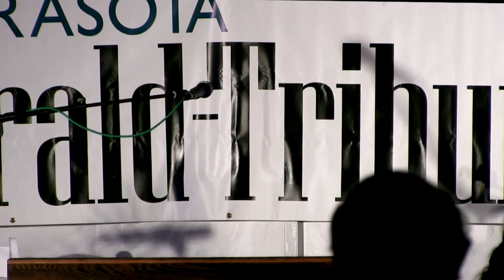2015 Sarasota Folk Fest - Sat - Radoslav Lorkovic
Radoslav Lorkovic - Evening Headliner on the Meadow Stage